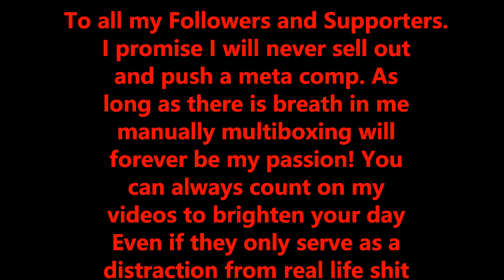LOOK WHAT MY H8RS MADE ME DO! DOUBLE MM ONESHOTS (MUSIC VIDEO!)